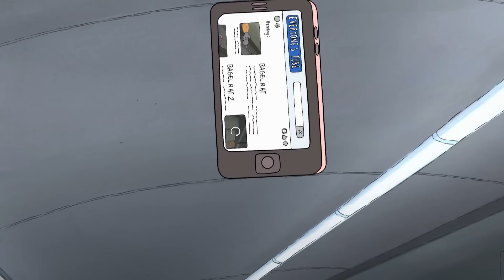Metrô | Ursos sem Curso | Cartoon Network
Após perdermos o trem, ficamos presos na plataforma.

Oi amigos! Pardo, Panda e Polar aqui! Ser influenciadores na internet deve ser o máaaaximo, então criamos o nosso próprio canal. Vamos fazer vídeos semanais, se inscrevam e amem a gente. Polar gosta de inscritos. Vamos ser maiores que o canal do Cartoon Network, esses caras são legais, maaaaas não tem o nosso estilo. FAMA AI VAMOS NÓS!!

Não perca os jogos de Ursos sem Curso no site do Cartoon Network!